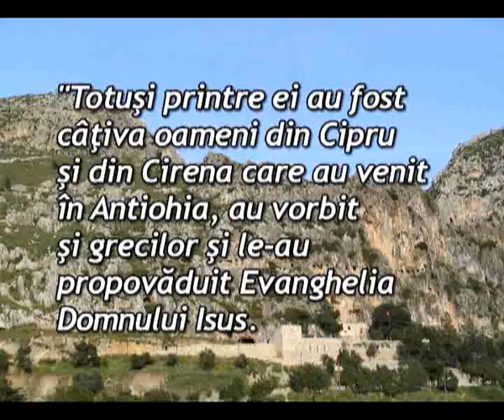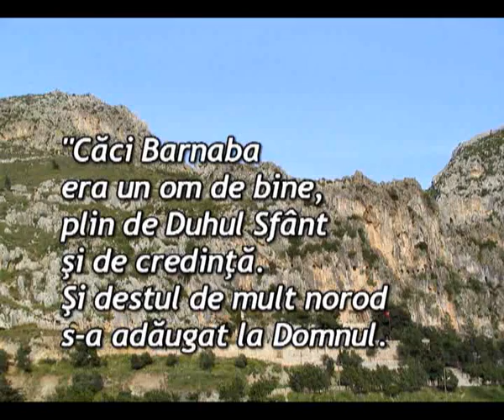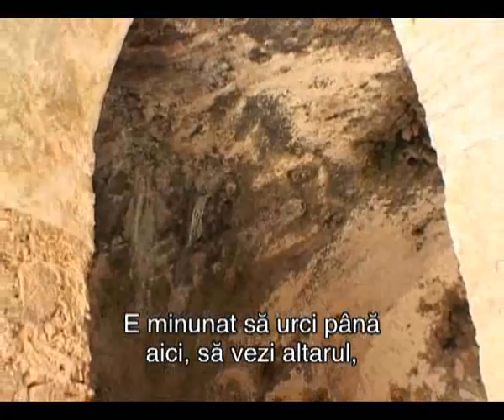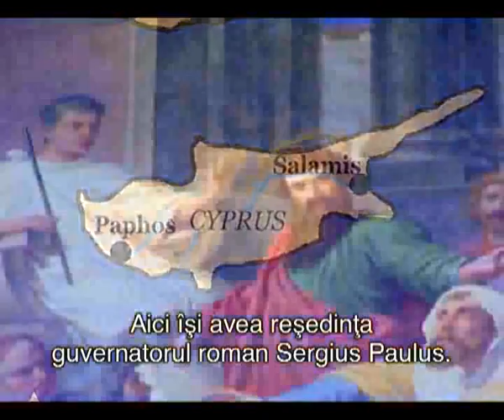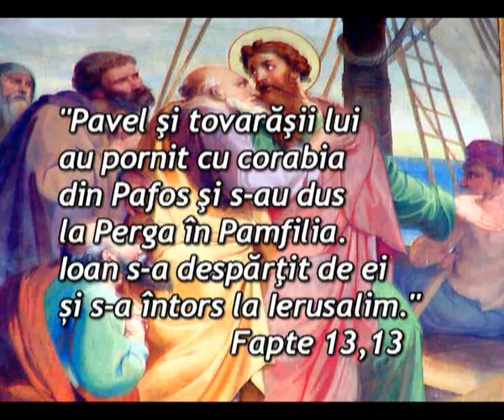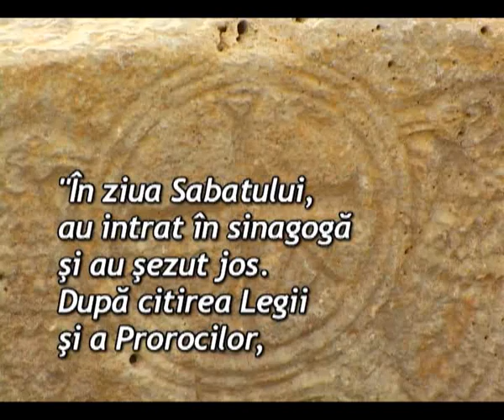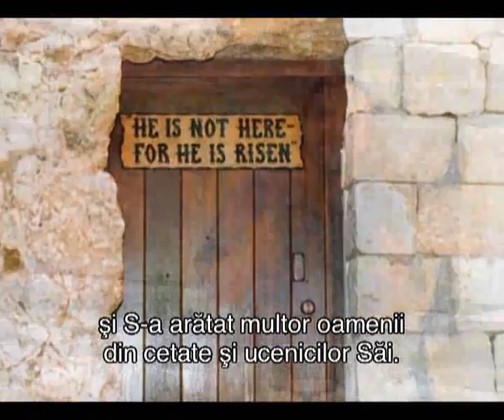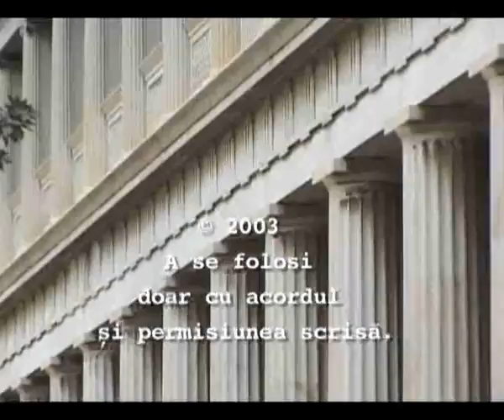Pe urmele lui Pavel, ep 4 Lumina la neamuri Speranţa Tv